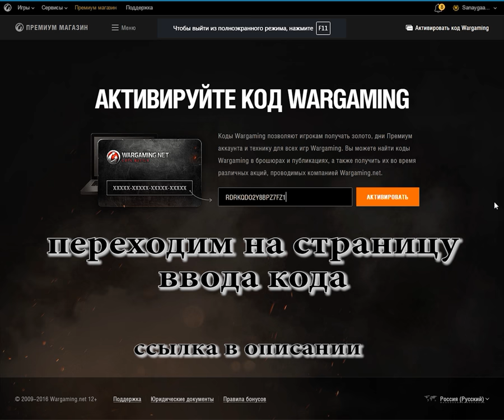Бонус-код от WG. АКТИВИРУЙТЕ КОД WARGAMING. 🔝 World Of Tanks ( wot )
БОНУС-КОД: KUPALSKAYANOCH

Танкисты!

Мы знаем, что многие из вас столкнулись с последствиями вспышки вируса COVID-19. Чтобы минимизировать риски для себя и своих родных, люди по всему миру вынуждены сокращать личное общение и оставаться дома. Мы призываем каждого из вас внимательно относиться к своему здоровью и соблюдать официальные инструкции.

Мы также принимаем меры по защите здоровья и безопасности всех членов нашей команды и делаем всё возможное, чтобы обеспечить бесперебойное функционирование нашей игры.

Комфорт игроков всегда был и остаётся нашим главным приоритетом. Чтобы поддержать вас в это непростое время и сделать приятнее вынужденное пребывание дома, мы приготовили вам подарок. Каждый игрок может получить 14 дней танкового премиум аккаунта бесплатно — просто нажмите на кнопку ниже.

канал 20fps WoT-TV посвещён игре World Of Tanks. гайды обзоры, тактики, стримы и просто хорошие бои.
играем в world Of tanks вместе, играем в  wot...

Спасибо, друзья, за просмотр и комментарий!!!

20fps Wot-TV     20fps     wot     world of tanks     танки
новогодний календарь
календарь событий
бонус-код
бонус код
Новогодний календарь 2016
Новогодний календарь World of Tanks
Новогоднее настроение с новогодними украшениями
Новогоднее настроение